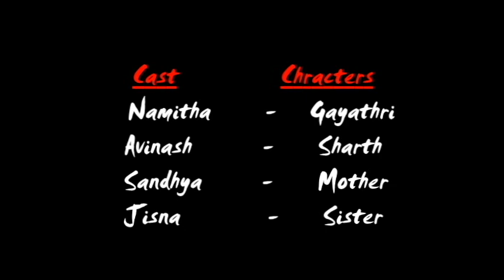Short film by student teachers at Govt. Brennen College of Teacher Education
Gayathri Mantram Manzilee-Short film by student teachers at Govt. Brennen College of Teacher Education, done as part of their academic work